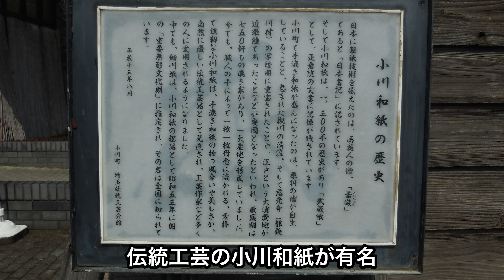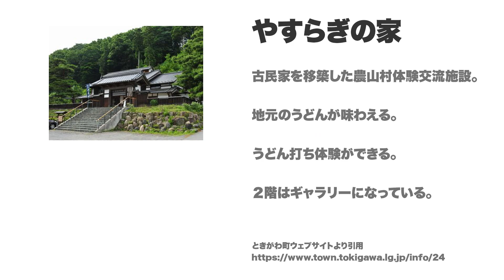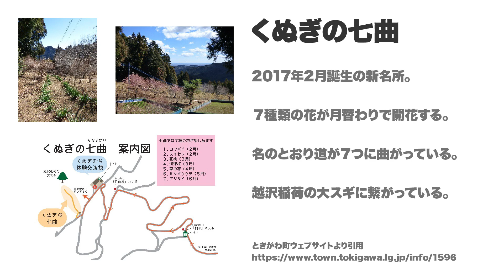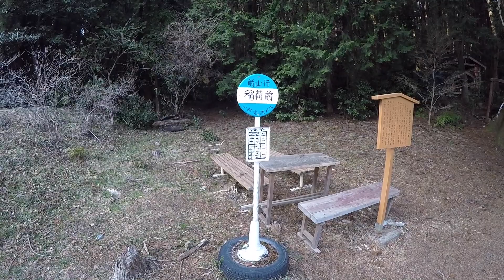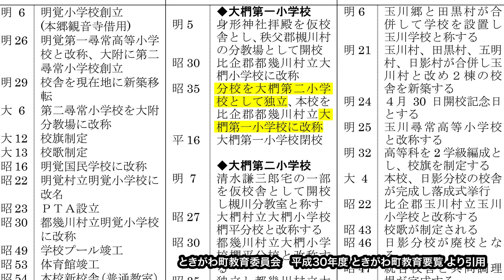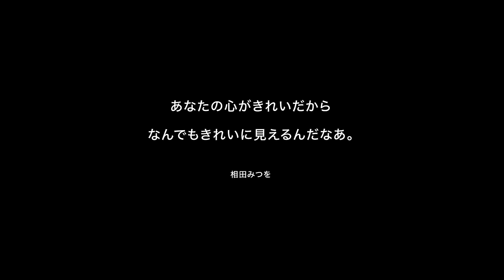桃源郷・トトロ・猫バス。小川町・ときがわ町の異世界スポット【ツーレポ】【モトブログ】【motovlog】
埼玉県 小川町・ときがわ町の異世界スポットを紹介します。

Google Map
道の駅おがわまちから越沢稲荷の大スギまで。

伝統工芸の展示や体験教室などを行う施設が併設されている道の駅。

舗装林道。1.6Km地点まで舗装。その先に300mのダート。

林道の途中にある桃林。

うどんが味わえるほか、うどん打ち体験などもできる農山村体験交流施設。

スギの葉で作られたトトロ。奥にどんぐり山展望台がある。

急角度の階段の先にある神社。

7種類の花が月替りで開花するあぜ道。

幹回り6.05mの巨木。側に越沢稲荷神社、山猫電鉄バス稲荷前バス停がある。

名物ひもかわうどんが味わえるほか、伝統工芸やうどん打ち体験なども出来る。

かつてくぬぎむら体験交流館のある場所にあった学校。

かつてあった小学校。旧大椚第二小学校の本校だった歴史がある。

素材・引用
画像
やすらぎの家（05:18）
著者: ときがわ町

著者: こんにちは

著者: ときがわ町

平成30年度ときがわ町教育要覧（14:04）
著者: ときがわ町教育委員会

BGM
▶︎[フリートラック] Hip Hop Beat | Bpm107/Hip-Hop/Chill/Rap/Instrumental (FREE)
[Prod.by RIKIYA]

リンク
となりのトトロ日本1映画メタルジャパンアニメブリキ看板マンガポスターバーカフェ寝室家の装飾8x12インチ（20x30cm）

GoPro HERO5 Session
主にバイク走行シーンの撮影に使用。
1080P/60fps/SuperViewモード/ビデオ安定化ONで撮影。

散策シーンの撮影に使用。
1080P/60fps/広角モードで撮影。

Hohem iSteadyPro3
スタビライザー。GoPro HERO4を装着して使用。

GoPro マイクアダプター
HERO5 Sessionで外部マイクを使うのに必要なアダプター。

バイク 自転車 用 スマートフォンホルダー
4点でホールドするタイプ。安心感があります。

ソニー USBポータブル電源 (5000mAh ホワイト) CP-V5BAW CP-V5BAW
GoProの外部電源に使用。

EOS Kiss Digital X
今回の古デジカメ。ヘルメット被ってるとファインダー覗けない。

TAMRON AF18-200mm F3.5-6.3 XR DiII
お手軽に広角〜望遠。

Adobe Creative Cloud コンプリート|12か月版|Windows/Mac対応|オンラインコード版
動画の編集環境。30%OFF位によくなるのでタイミングを見計らって。

バイク プロテクター 肘＆膝 4点
肘＆膝を保護するプロテクター。林道で膝をついてカメラを構える時にも便利だったりします。

TANAX ユーロシートバッグ
収納皆無のGROMでカメラ機材などの持ち運びに。実際に使っているのは同じ系統の過去製品12L。